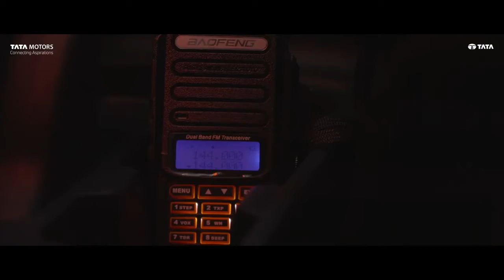NEW TATA PUNCH CAMO EDITION ‼️Punch camo edition launched 🔥🔥 Military Green Colour || at ₹6.85 Lakh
NEW TATA PUNCH CAMO EDITION ‼️punch camo edition launched 🔥🔥 Military Green Colour || at ₹6.85 Lakh NoLimitsVibe VibesWithYou PackAPUNCH TataPUNCH FastestFirst100K TataMotorsPassengerVehicles 1DaysToGo SUV SUVLife CarsDaily TataPUNCH TataMotors PackAPunch! 😎
Deenaxo Automotives
Utkarsh maheshwari